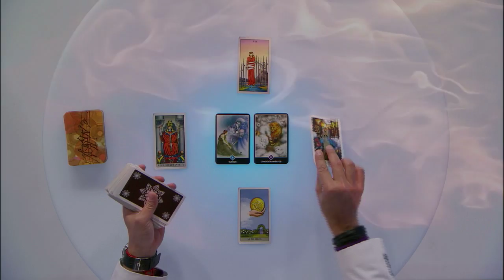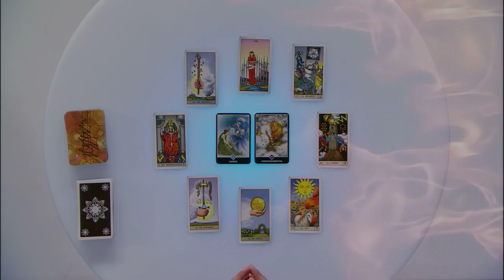Horoscopo: Leo, Mayo 1 2015